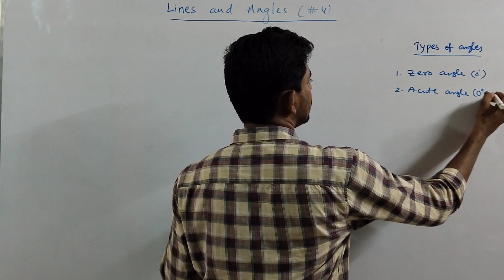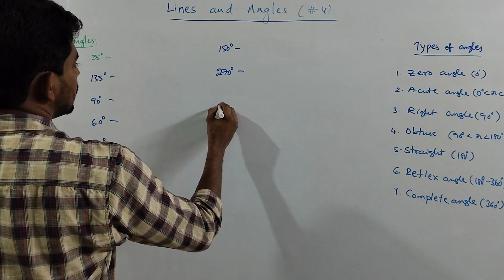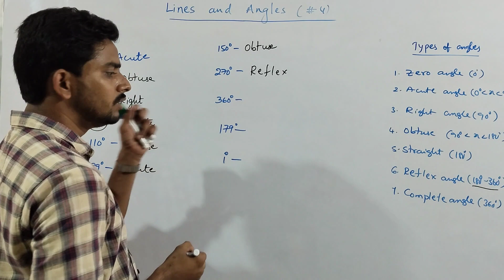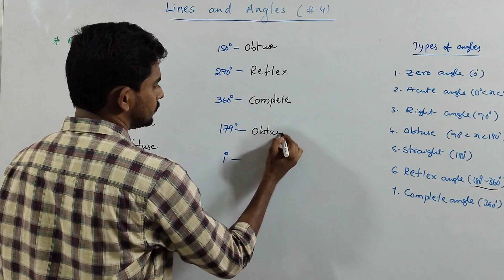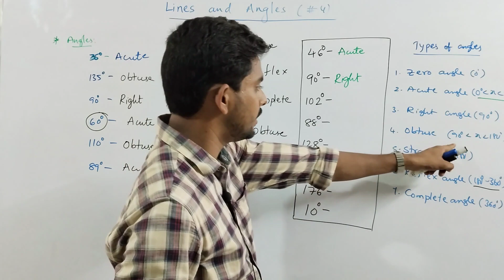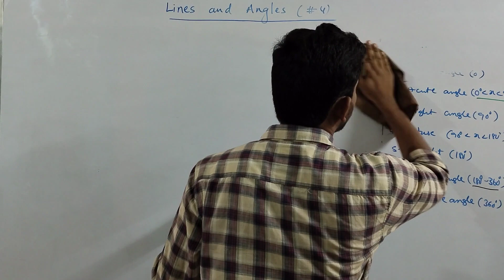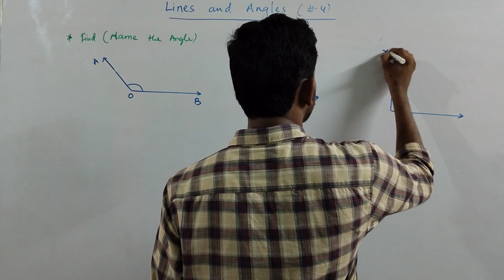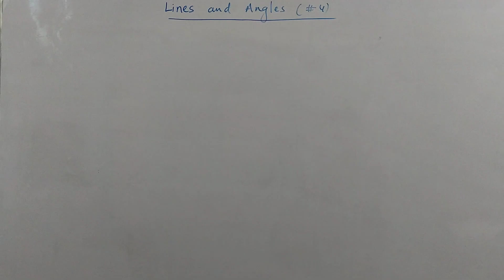NAVODAYA VIDYALAYA ENTRANCE EXAM CLASSES|| ANGLES PART 4 || JNV 2024 || SAINIK SCHOOL CLASSES